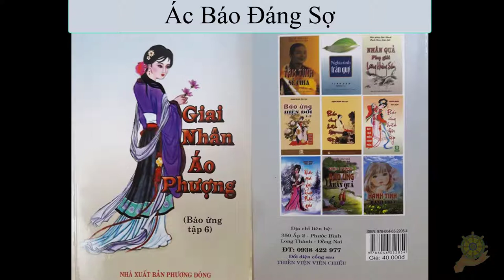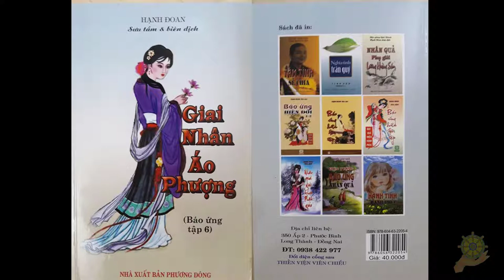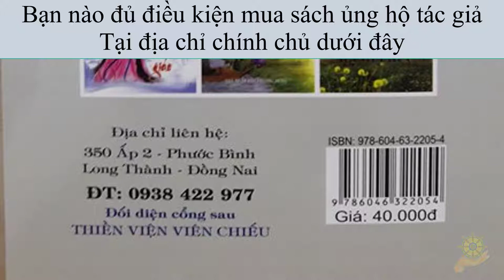Báo Ứng Hiện Đời Tập 6 Hạnh Đoan - Giai Nhân Áo Phượng - 07 Ác Báo Đáng Sợ